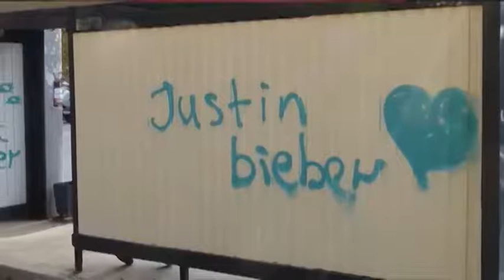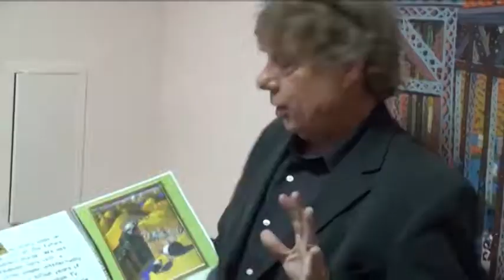"The Quest for the Lost Paintings of Siberia." trailer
Sample trailer for the film by Jesse Collver and Jack Gunter, "The Quest for the Lost Paintings of Siberia." 2min 40 sec.